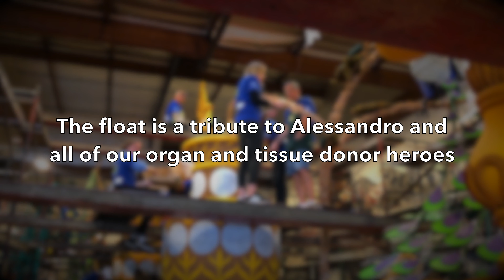Lifesharing Decorates the Donate Life Rose Parade Float!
On Saturday, December 14, 2019, a group of Lifesharing staffers, volunteers and medical partners all traveled to Irwindale to decorate the Donate Life Rose Parade Float. The float honors organ donors from across the country -- including Alessandro Speroni of San Diego. We were thrilled that his wife and family could join us for the decorating event. Special thanks to our colleagues from UC San Diego Health and Palomar Medical Center for also making the trek with us!